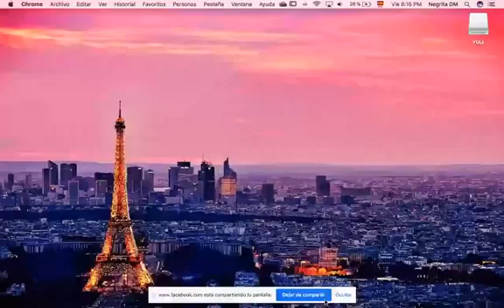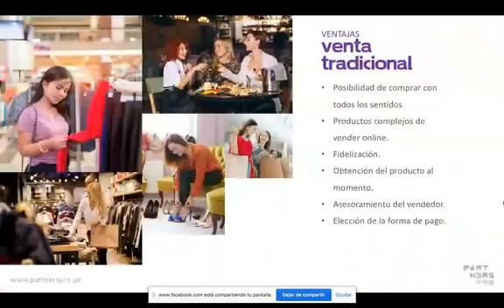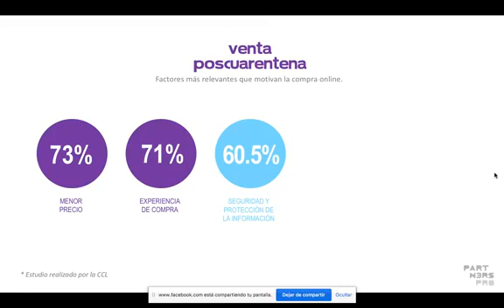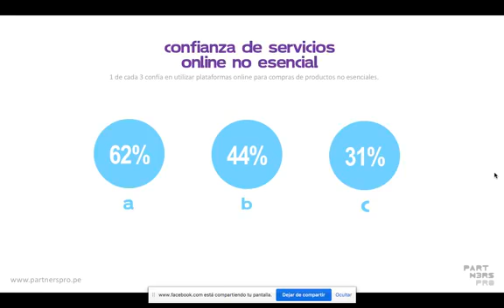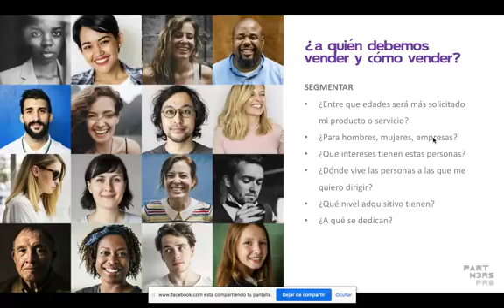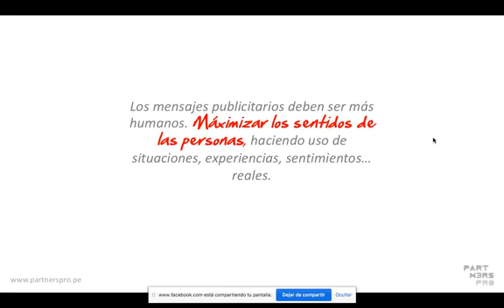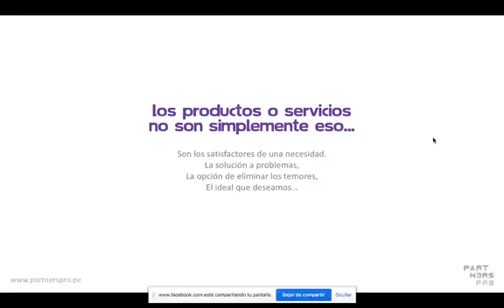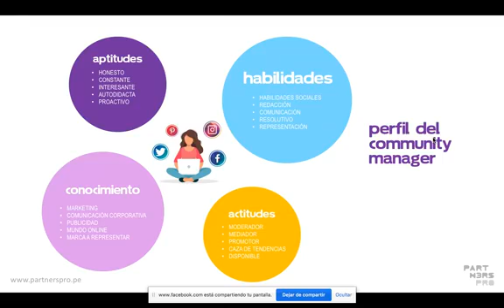42. Digitalizando tu negocio poscuarentena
EnVivo Digitalizando tu negocio poscuarentena.

Expositora: Janeth Díaz Minaya, publicista de pasión y profesión, especialista en Identidad de Imagen institucional y Estrategias Publicitarias.